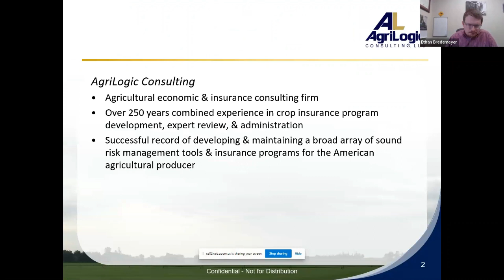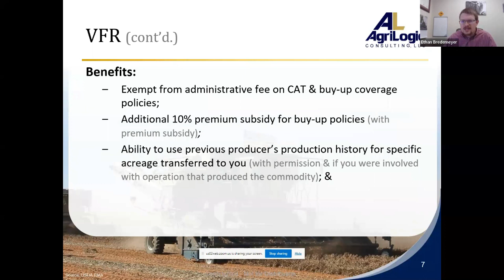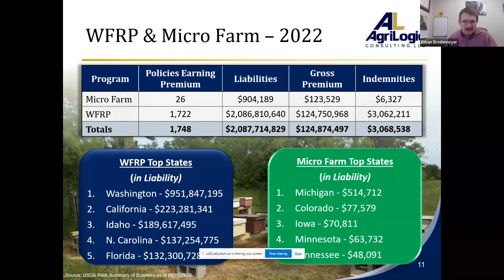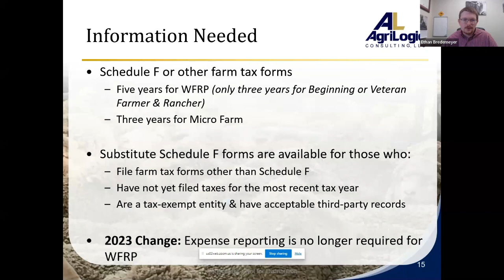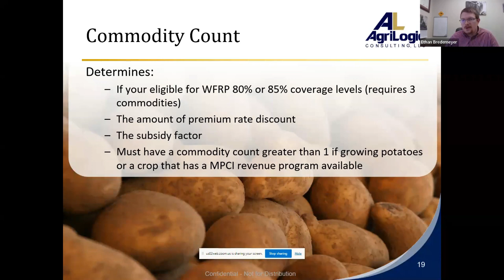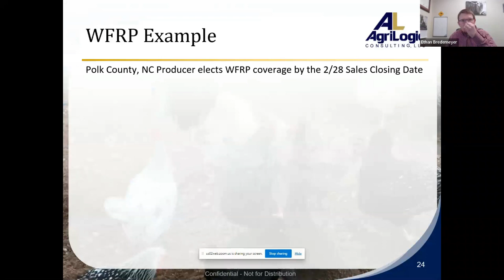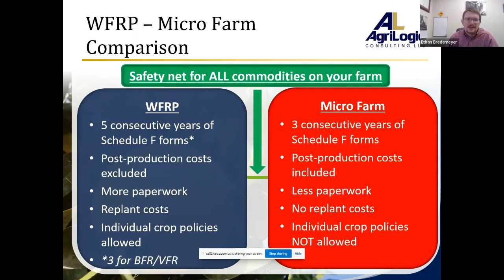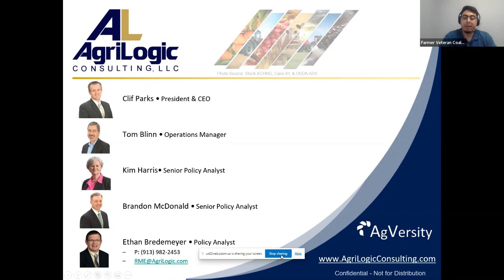AgriLogic Winning at Risk Management Part 1: Whole-Farm Revenue Protection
Join AgriLogic Consulting and Farmer Veteran Coalition for the "Winning at Risk Management" Part 1: Whole-Farm Revenue Protection.

This webinar series will discuss various federally supported and regulated crop insurance programs producers can utilize to protect against commodity losses due to naturally occurring events and the loss of revenue due to a decline in price. Each webinar will provide an overview of different programs along with the benefits and opportunities available to veteran farmers and ranchers in helping mitigate risk.

0:00 - Intro
4:27 - Crop Insurance 101 Summary
6:28 - Objectives
7:58 - Veteran Farmer and Rancher
12:19 - Limited Resource Farmer and Rancher
13:33 - WFRP and Micro Farm
18:46 - Whole Farm Revenue Protection
21:37 - Micro Farm
23:12 - Information Needed
24:26 - Coverage
26:50 - Price and Yield Determination
28:12 - Adjustments for Growing Operations
31:43 - Commodity Count
34:12 - WFRP Causes of Loss
35:02 - Claim Settlement
36:26 - Examples and Resources
39:47 - WFRP Example
42:41 - Micro Farm Example
43:41 - WFRP and Micro Farm Comparison
46:08 - Resources
48:48 - Outro